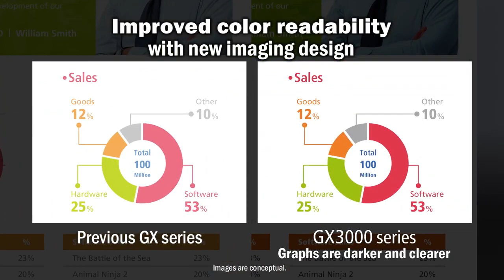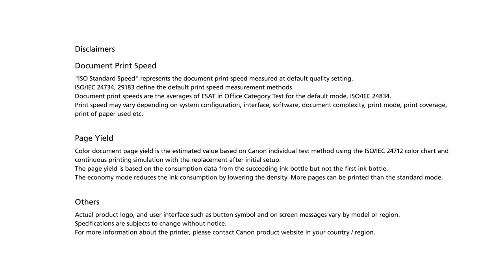CANON G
Video from VIKASH Chaudhary